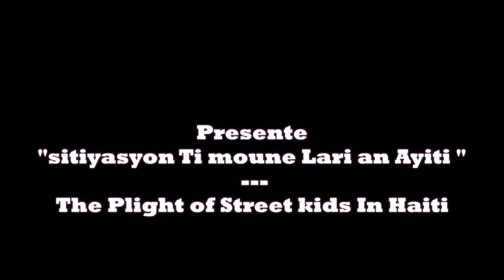Repotaj Lakay Ti moune Nan Lari Potoprens